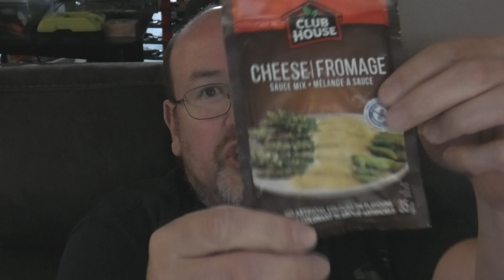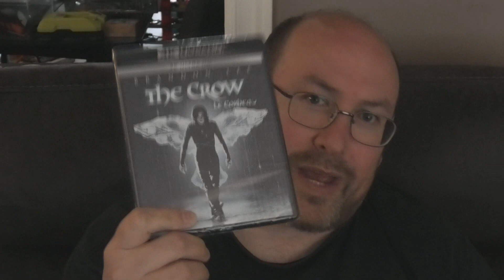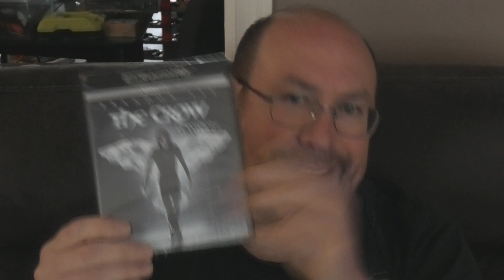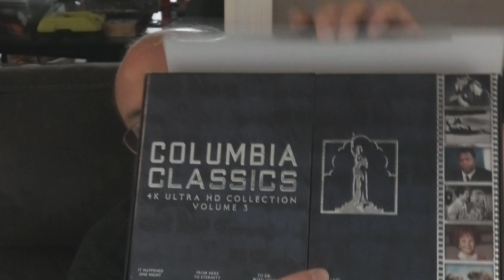Great Buys - Birthday Present Style!!!!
Happy Birthday to me!  Let's see what I received for my birthday.

Yes, I'm still waiting for your present to arrive ;)